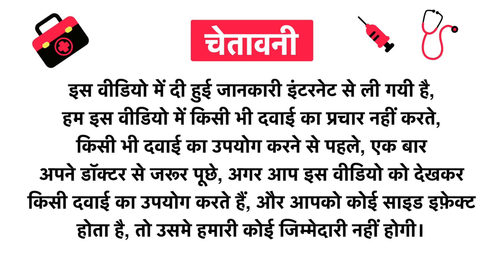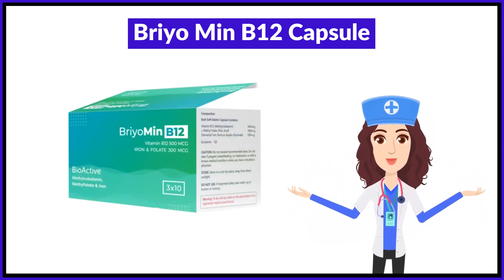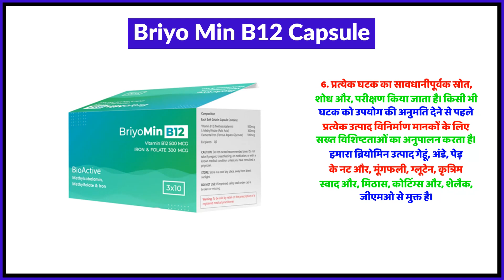Briyo Min B12 Capsule Uses in Hindi | Side Effects | Review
Briyo Min B12 Capsule Uses in Hindi | Benefits | Side Effects | Dose